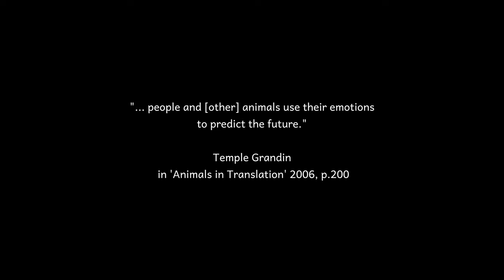Sisters of the Sea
I'm convinced. Humans ARE newcomers to the arts and sciences; fellow creatures are our teachers still. While imagining the language of krill, THIS happened, after recording birds singing in our garden with neighbours practicing music next door, and reading Temple Grandin's book, 'Animals in Translation' (2006p. 278): "...Animals are the originators of music and the true instructors". Music may be our first language.